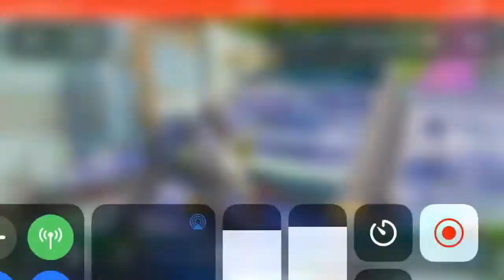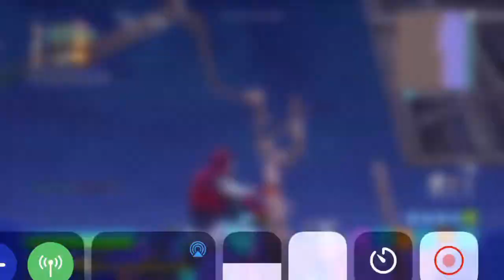Fortnite montage re-upload